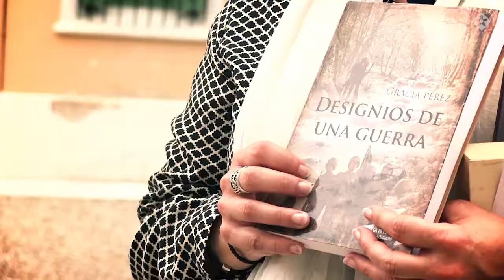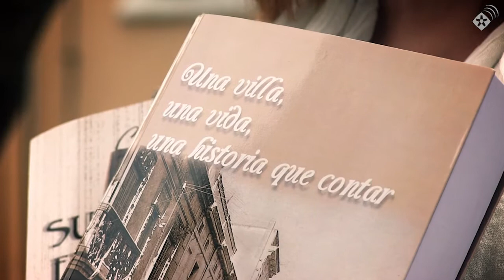'Una vida, una villa, una historia que contar' de Gracia Pérez